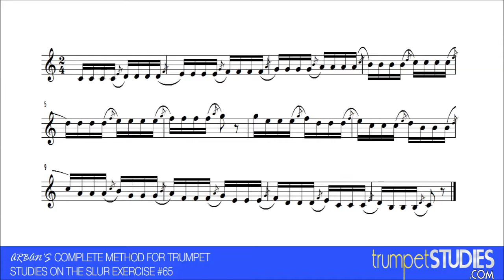Arban's Trumpet Method, Slur Ex 65